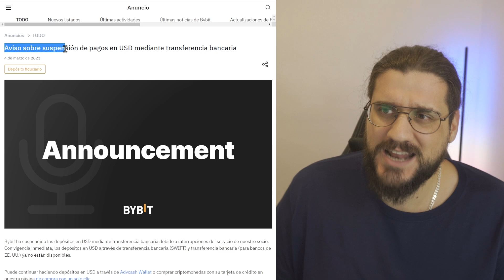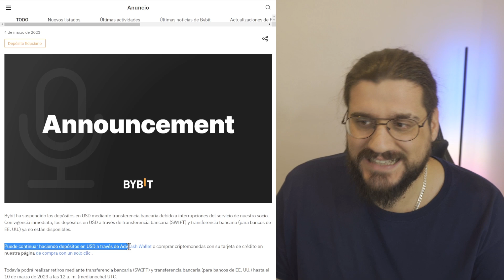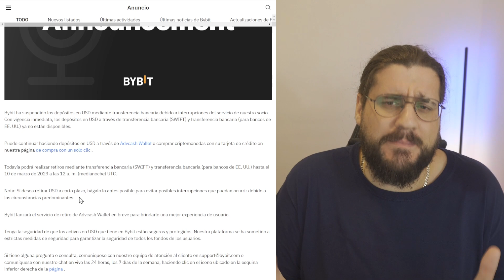🔴 BYBIT en Peligro??? | Noticia de Última Hora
Resumen Trades El Pirata | ENERO